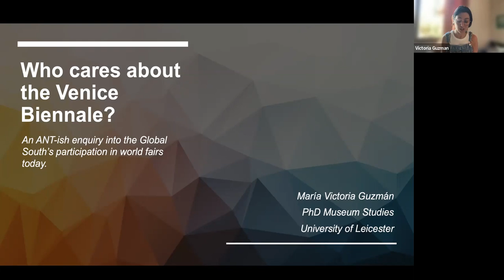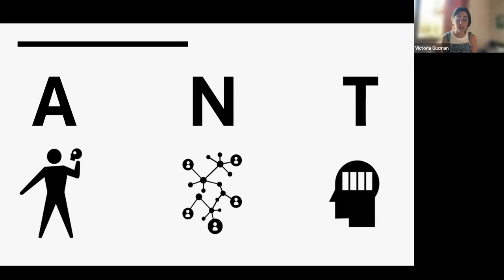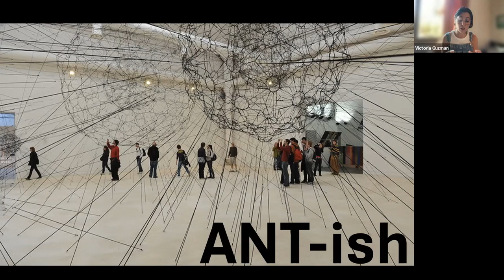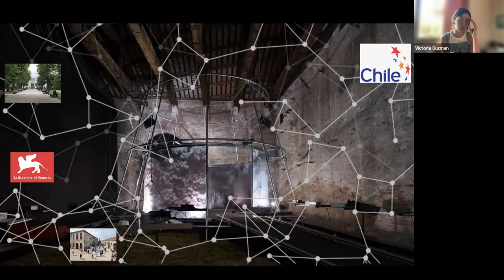National Identity and Exhibition Histories - María Victoria Guzmán, University of Leicester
National Identity and Exhibition Histories - María Victoria Guzmán (University of Leicester), ‘Who cares about the Venice Biennial? An ANT-ish enquiry into the Global South’s participation in world fairs today’, January 14th 2023.

'National Identity and Exhibition Histories: from fin-de-siècle world’s fairs to contemporary art biennials' is an online symposium organised by Claudia Di Tosto (University of Warwick) and Maria Chiara Scuderi (University of Leicester) generously funded by AHRC M4C.